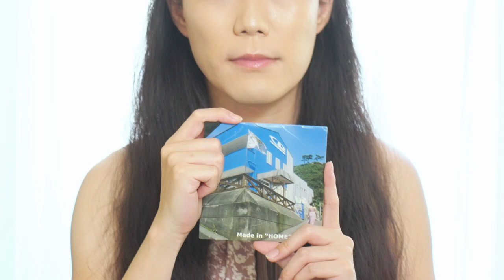【CM】 Men⇔Dy 15th Anniversary Compilation Album 『REPRAYLIST 2022』（Y.T.T. Version）